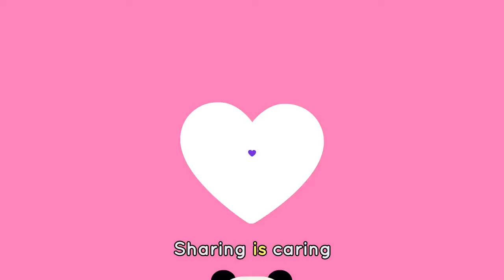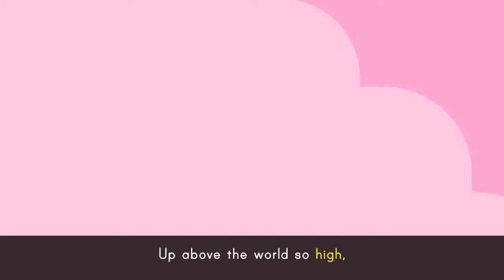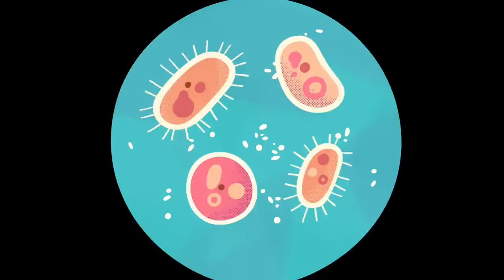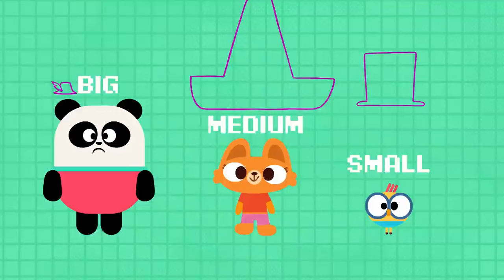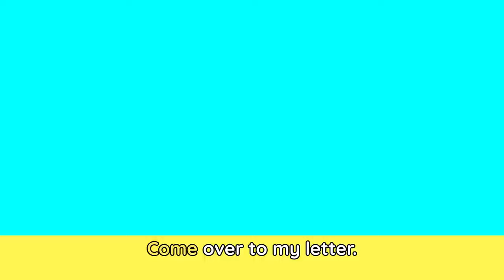BABY BOT knows EMPATHY 🐦 💕+ More Cartoons & Songs for Kids | Lingokids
| More cartoons for kids here ➽ | Get the Lingokids app and start the Playlearning™ adventure! (iOS & Android) ➽

Sing the blues with Lingokids! This playlist of music for children includes relaxing melodies from classic nursery rhymes to our Lingokids originals. Turn up the volume and let the learning adventures flow into your home!

In this cartoons for kids compilation:
00:00 Lingokids intro
00:02 Baby Bot Knows Empathy
06:51 Giving Directions
8:55 Sharing Is Caring
10:57 Twinkle Twinkle Little Star
12:53 Row Row Row Your Boat
14:45 Taking Turns
19:42 Helping At Home
22:01 Baby Bot Knows Robots
27:46 Baby Bot Knows about Bees
33:22 Rhyme Time
35:02 Baby Bot Knows Music
39:45 Baby Bot Knows the Sun
44:32 Ordering by Size!
48:47 Baby Bot Knows the Seasons
53:10 Baby Bot Knows the Water Cycle
58:41 Consonant Blends Song
01:01:00 Lingokids' YouTube Channels